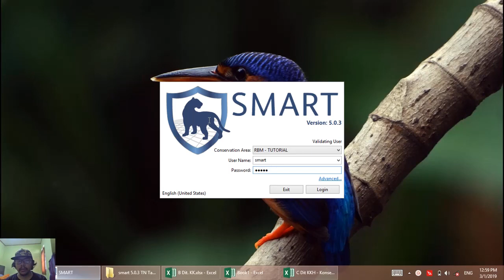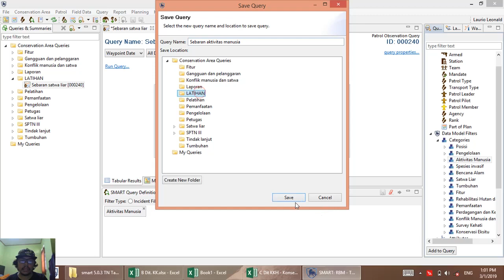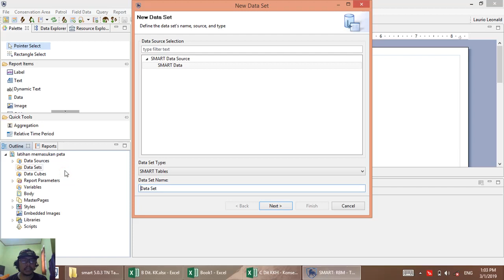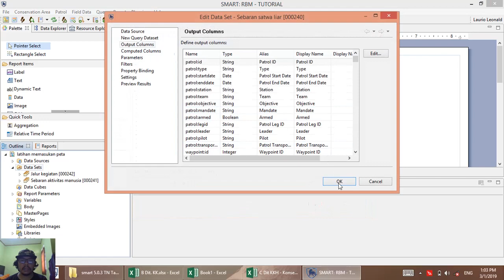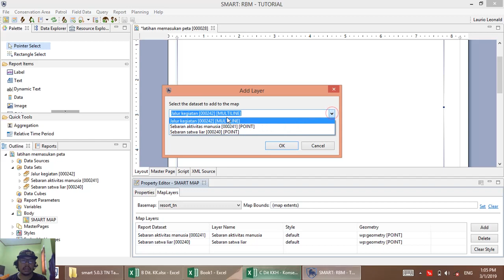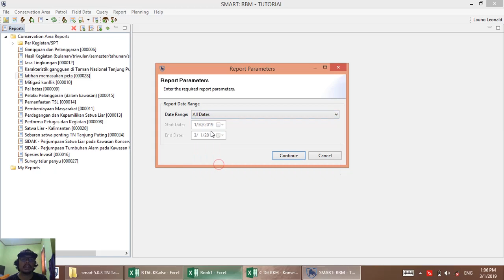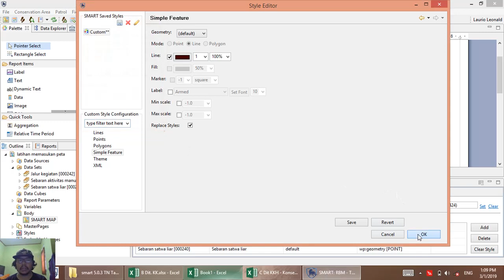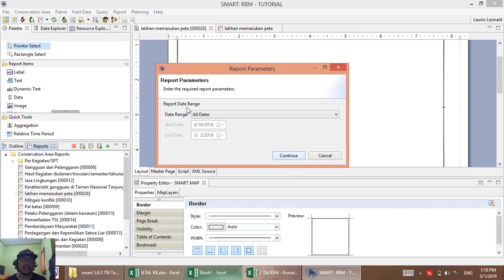Cara memasukan peta ke dalam laporan - SMART software (Spatial Monitoring and Reporting Tool)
Berikut adalah video tutorial cara memasukan peta kedalam laporan pada SMART conservation (Spatial Monitoring and Reporting Tool).

english subtitle is under development